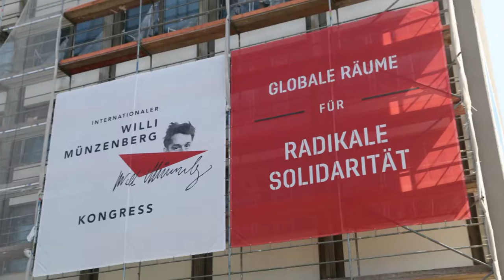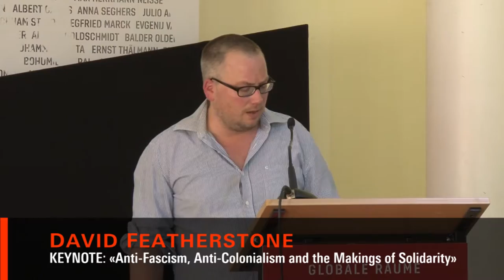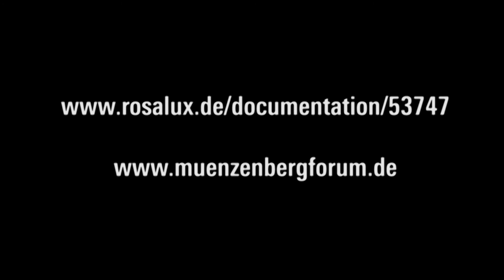Eröffnungsvortrag David Featherstone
«Anti-Fascism, Anti-Colonialism and the Makings of Solidarity»
Eröffnungsvortrag beim Kongress:
Globale Räume für radikale Solidarität
Transnationale Bewegungen, soziale, kulturelle und humanitäre Ideen, Netzwerke und Medien des 20. Jahrhunderts. Dokumentation des 1. Internationalen Willi-Münzenberg-Kongresses in Berlin (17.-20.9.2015)

Hinweis: Die Simultanverdolmetschung stellt keine 1:1-Übertragung des Originals dar. Sie ist zur sofortigen Anhörung bestimmt und dient der Verständigung in der jeweiligen Kommunikationssituation.

Note: The simultaneous interpretation of panel discussions, keynote addresses and other events serves only to facilitate communication amongst participants in the events. It does not constitute an authentic record of proceedings.